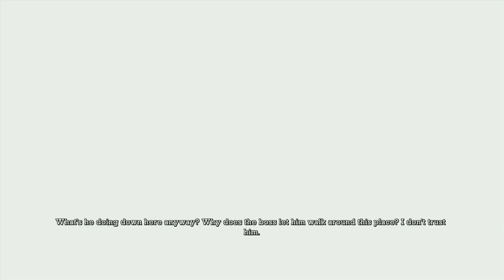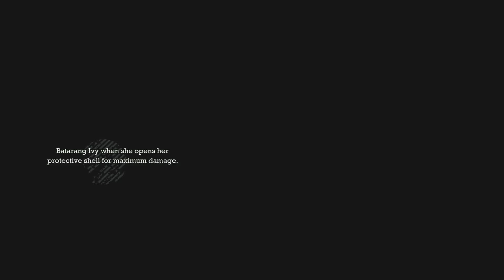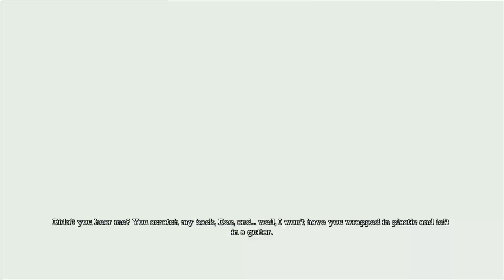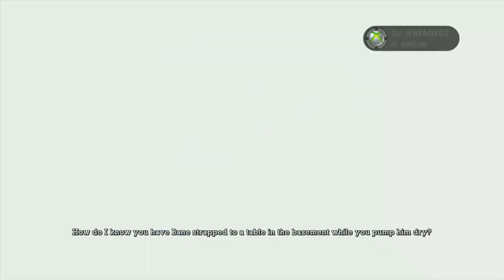Batman: Arkham Asylum - GOTY - Xbox 360 - (Long Play) - Part 05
Batman: Arkham Asylum - Game Of The Year - Xbox 360 - (Long Play) - Part 05

"Native" Xbox 360 footage in 1080p
Footage captured via HD PVR Pro 60 HD

[22:33] Crocodile Tears Achievement
[37:14] Lateral Thinker Achievement
[52:36] Freakshow Rodeo Achievement
[1:20:57] Poisoned Ivy Ordered Achievement
[2:34:18] Night Glider Achievement